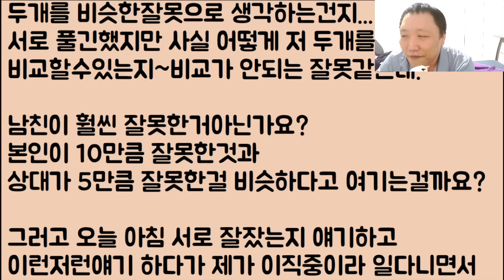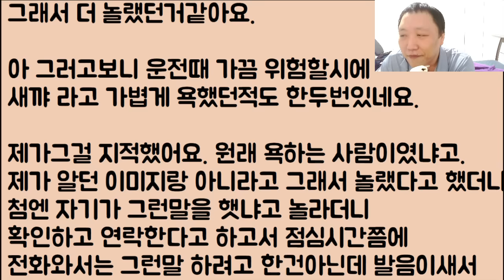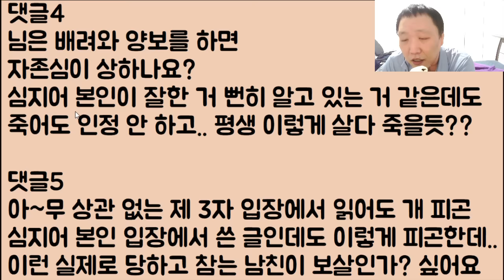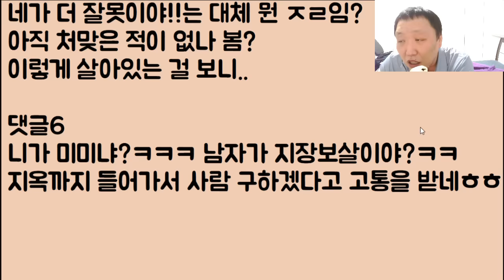[살아있어?? 2부ㅋㅋ]🤣🤣 남친이 공주인 나에게 버럭버럭 고함을 질렀습니다.. 나한테 감히 이래도 되는 건가요?? / ??: 너 뭐 돼? 이미 끝났어 이 냔아ㅋㅋ 2부 후기